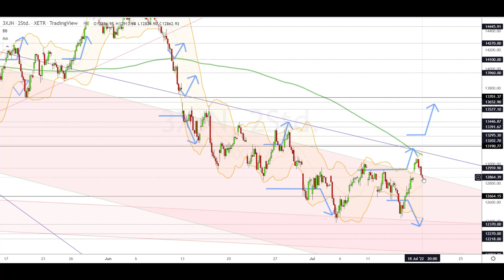Dax Analyse 19.07.2022